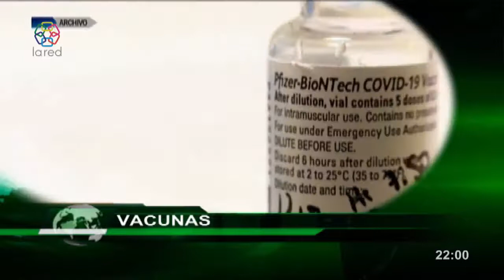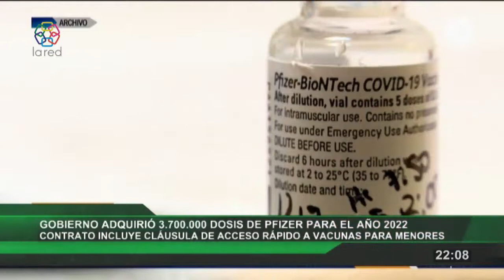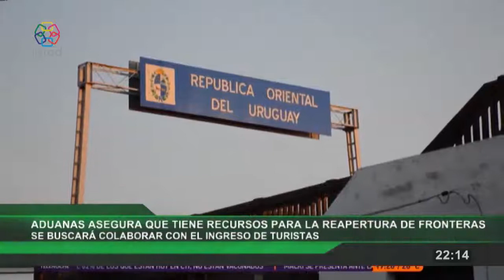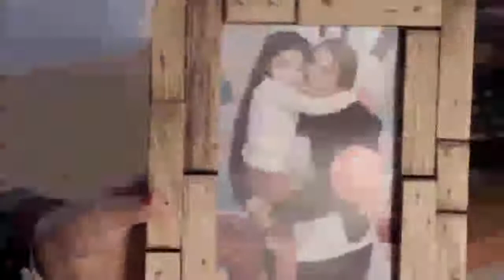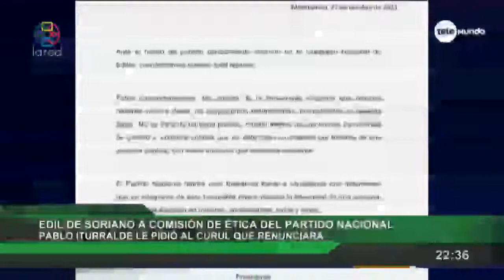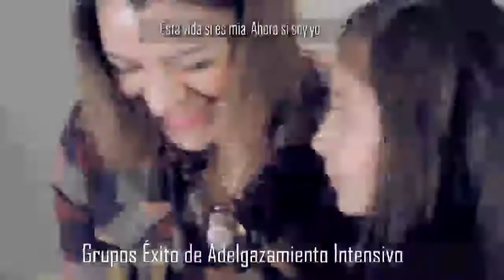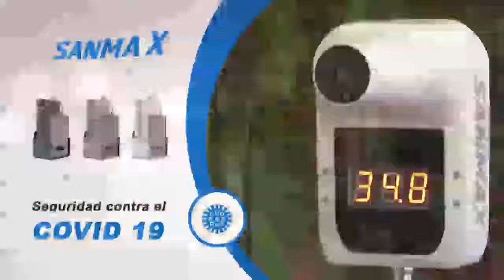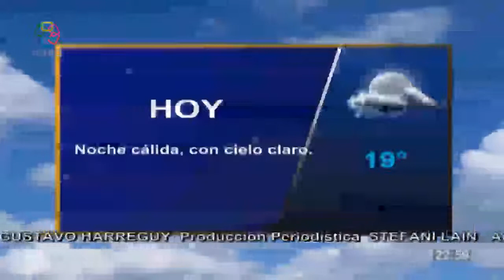Red Informativa Edicion Central 28 10 2021 p1